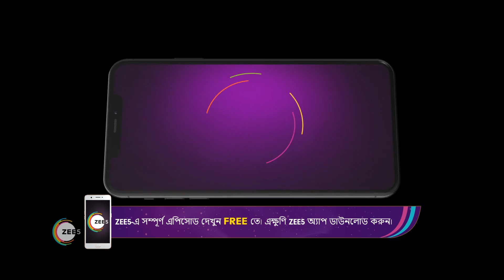Lokkhi thinks about the past - Phirki - Bangla TV Serial - Webi - 43 Zee Bangla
A heartwarming tale of a unique mother-daughter duo Lokkhi, a transgender, and Phirki, an abandoned girl. While Phirki grows to be an independent woman, her path is filled with several roadblocks.